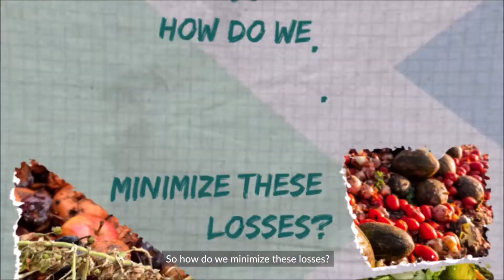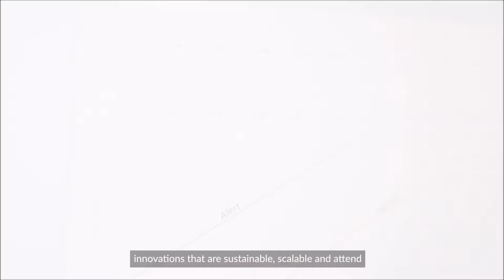Inventing for Impact | Ep. 5 Part 2 - Sustainable Food Systems, ft. Raheja Solar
Today, Climate change poses a major threat to our food systems. Huge extremes in dry and wet seasons are putting India's food systems at risk –  30% of the country’s food production is discarded yearly due to poor quality. How do we tackle this?

In this episode of Inventing for Impact — discover how Villgro-incubated homegrown invention from Raheja Solar - is paving the way for sustainable food systems while bettering farmer livelihoods & increasing farmer income.